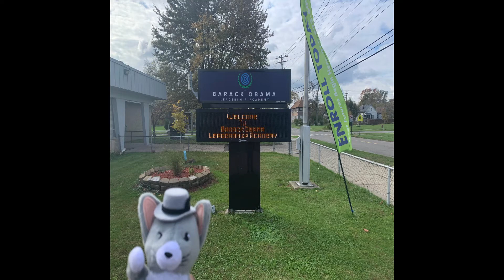Barack Obama Leadership Academy Talk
My first ever talking in front of an audience of my story was at the elementary school named St Clair where I went to when I was a student of how shyness affected me growing up.